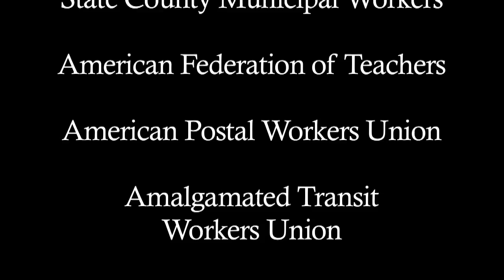United Way of Metropolitan Atlanta Thanks Labor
United Way of Metropolitan Atlanta thanks labor for a great 2011 campaign.